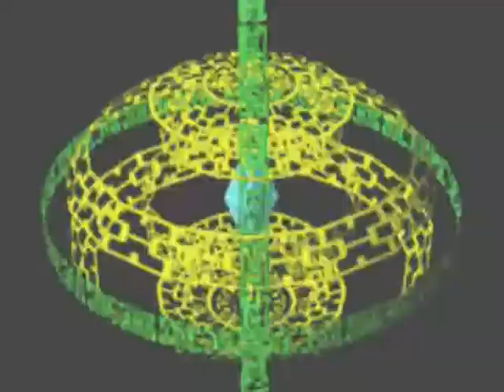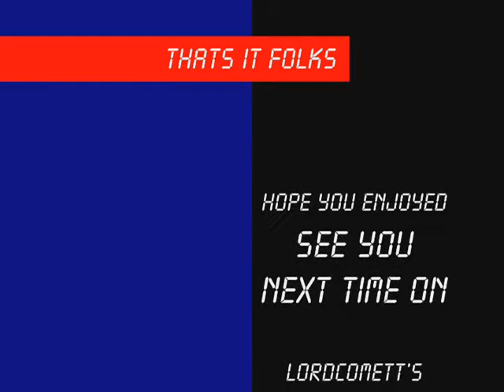How about a game of Mega Man Battle Network for the GBA part 8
Hey friends Comet here and this is How about a game of Mega Man Battle Network for the GBA part 8 and joining me for this is the awesome british sounding guy Mr.T. enjoy:)